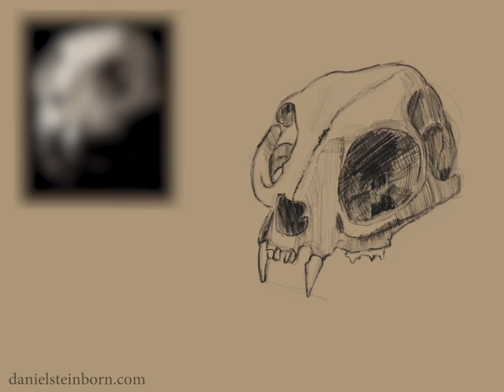Drawing Study: Cat Skull [Time Lapse][Procreate]